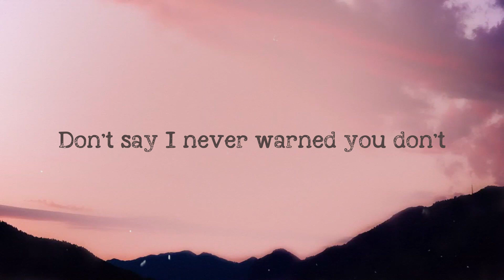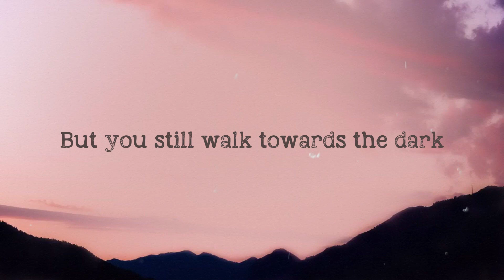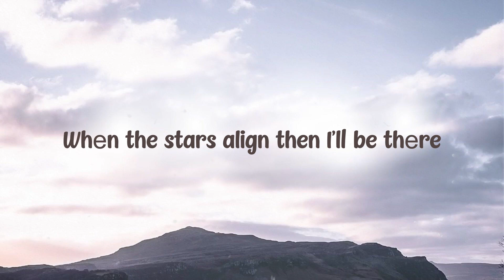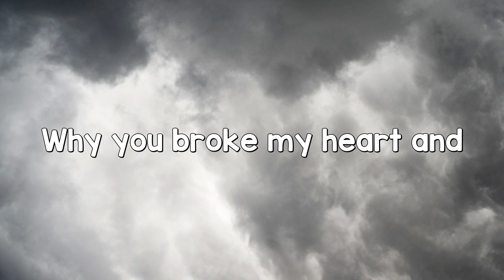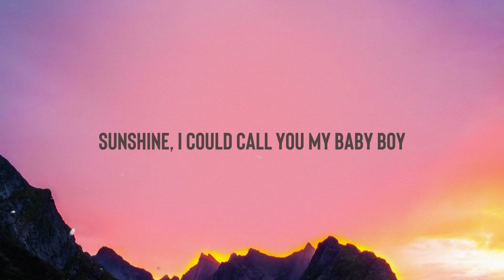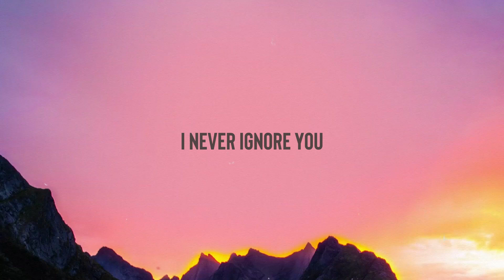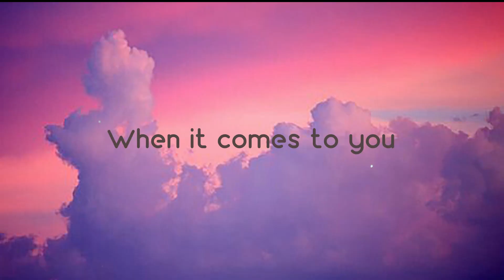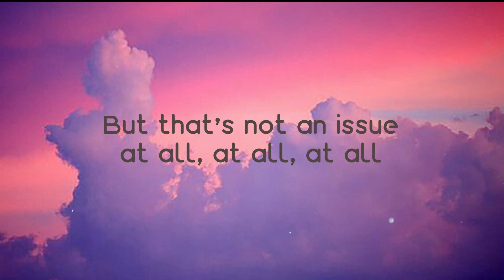Lavender & Red Roses - Ibeyi, Jorja Smith (Lyrics) 🍂